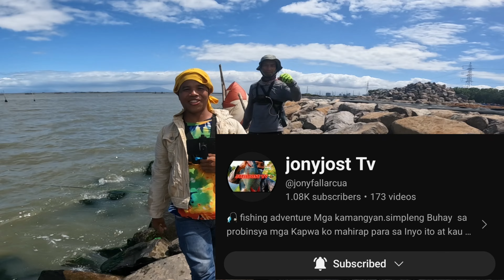SOBRANG SAYA! CATCH & COOK AT MAY PANG PAINIT PA!